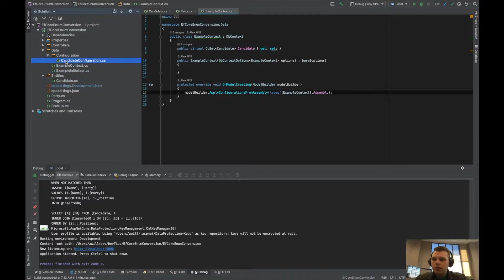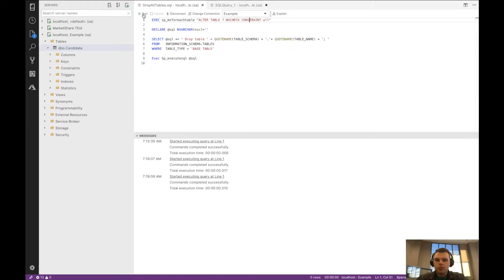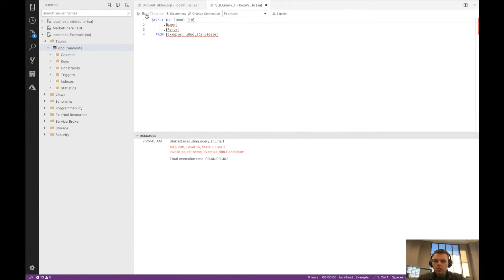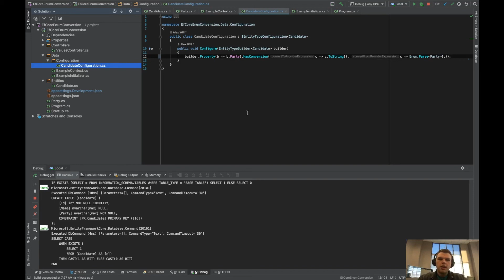EF Core Enum Conversion Tip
Today we are looking at using string values in the DB for enums instead of int values.